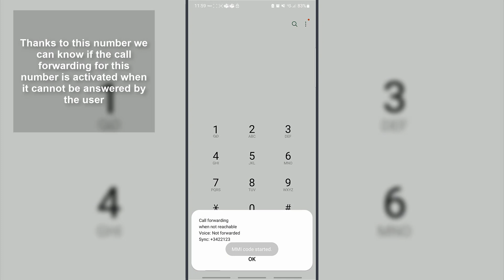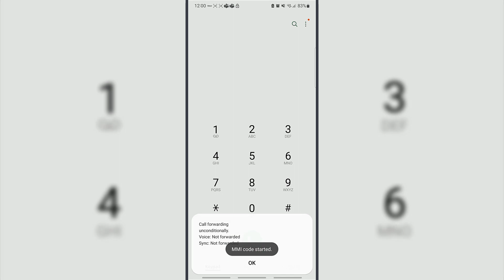📞 How to Know Call Forwarding or Not Android ✔️ FIX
Solvetic_eng video-tutorial to know how to know if I have Android call forwarding activated on my phone, quickly and easily step by step. ⭐ 𝗔𝗪𝗘𝗦𝗢𝗠𝗘 𝗜𝗡𝗧𝗘𝗥𝗡𝗘𝗧 𝗧𝗜𝗣𝗦

Do you want to know if you have Android call forwarding activated? In the following video you will be able to find out if you have Android call forwarding activated quickly and easily step by step.